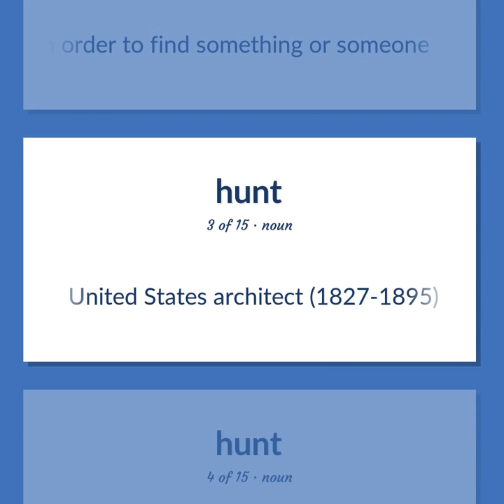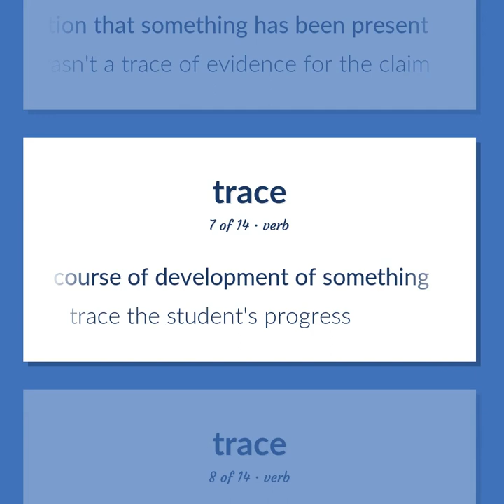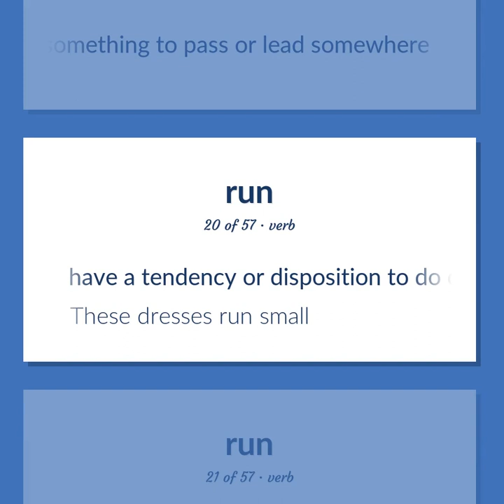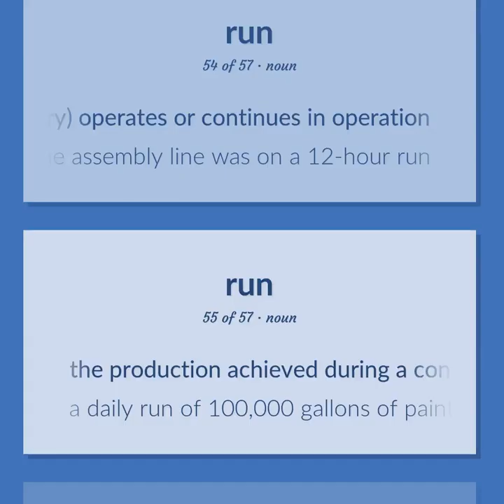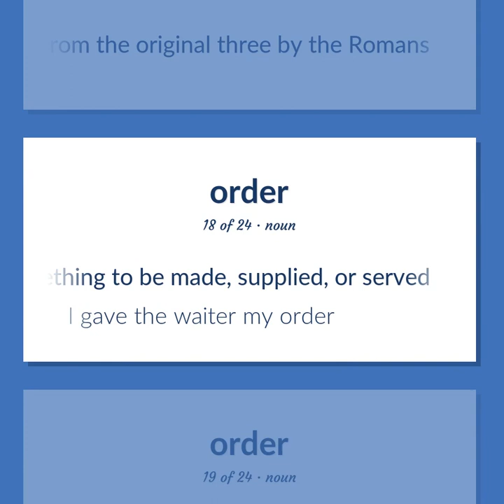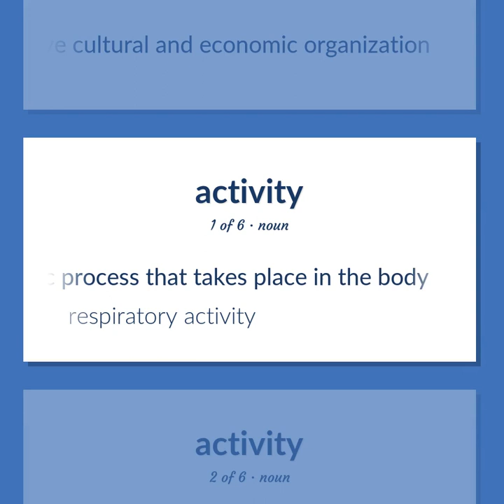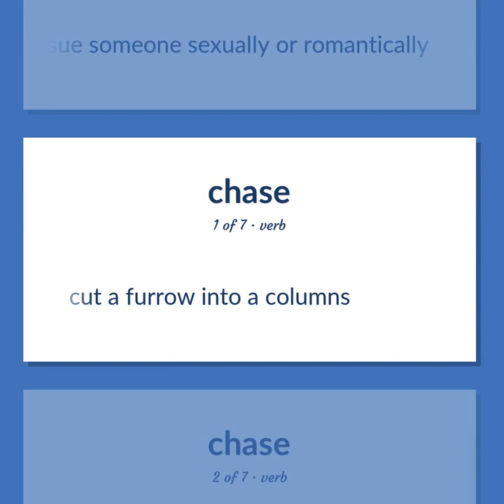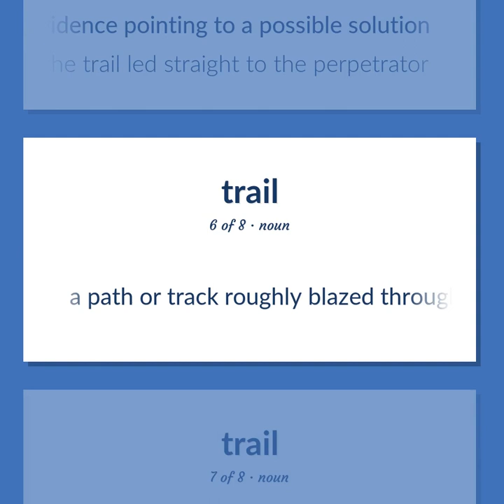Hunt - 239 English Vocabulary Flashcards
HUNT meaning. Following our free educational materials, you learn English in a great way with ease and efficiency.